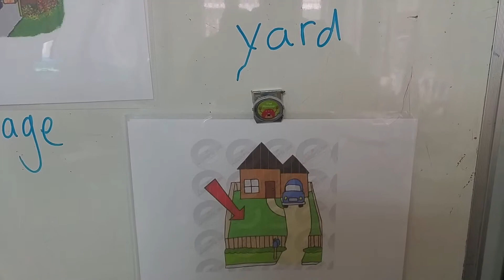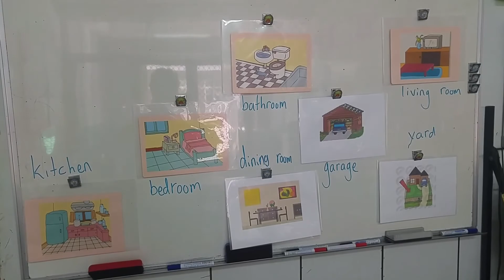Rooms in the house